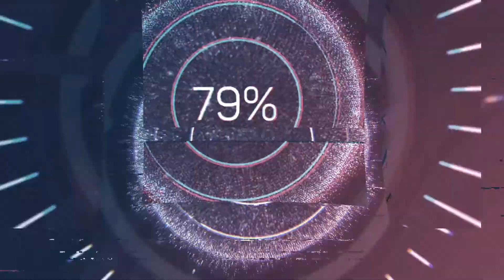Training - Basic Controls & Flying - Warplanes WW1 Fighters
HNG Warplanes WW1 Fighters - Sons of Ragnar Training Programme

0:00 - Intro
0:07 - Grab/Hold Yoke
0:38 - Rudder
0:55 - Throttle
1:05 - Flare Gun
1:39 - Airspeed Indicator
1:49 - Engine Temperature
2:18 - Altitude Indicator, Climbing and Descending